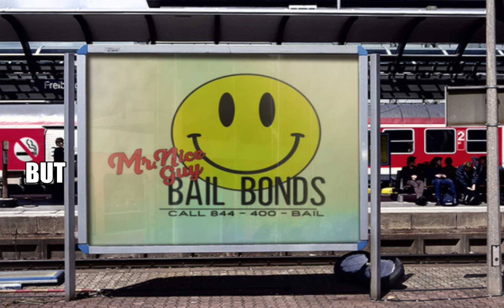Mr Nice Guy Bail Bonds "99 Problems" Parody ft. Slim Spitta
Mr Nice Guy Bail Bonds located in Santa Ana, California. Proudly offering bail online and bail by phone services to all of California. Easy payment plans, fast service and the lowest prices.

Mr Nice Guy Bail Bonds